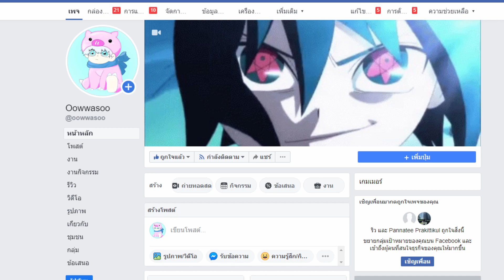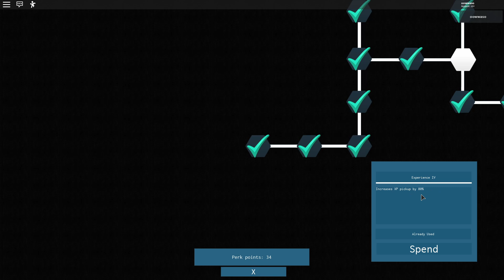Stand Upright[มือถือ-คอม]| สูตรปั้มเวลปั้มของ | roblox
💵ร้านROBUX Elitez Robux💵
ช่องติดต่อoowwasoo
💴สนับสนุน 💴
💰true wallet💰
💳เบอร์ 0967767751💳